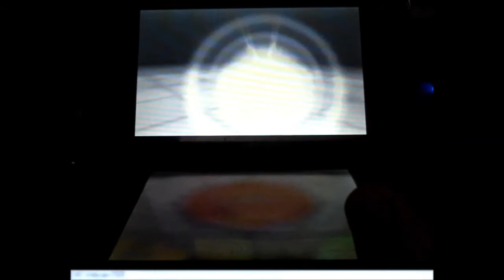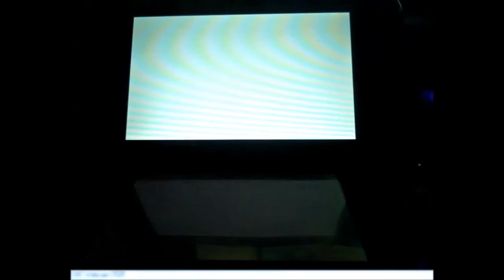pokemon Ωruby#11 火岩總部之役